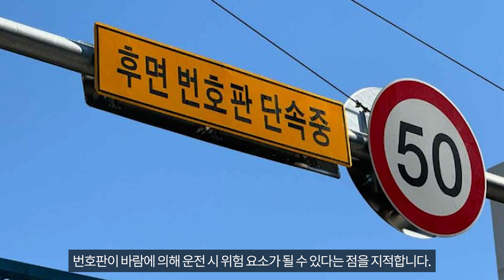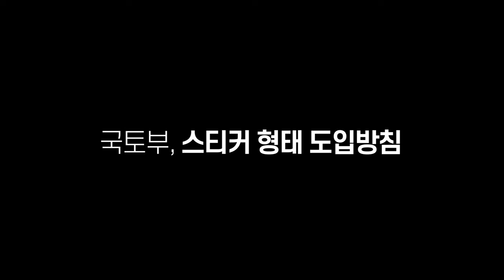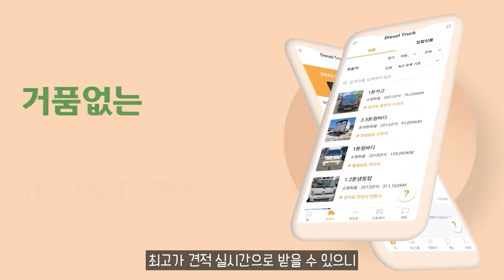배달 오토바이 전면번호판, 필요한가？ 글로벌 사례 분석